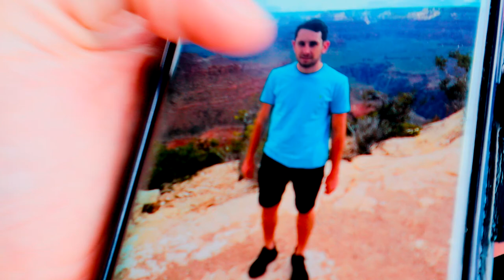Second Day in Vegas + Grand Canyon! | VLG #7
Grand Canyon is bigger than I thought, this guy needs to let me know where to buy this shovel from to dig my way out of my problems.

Peace out.